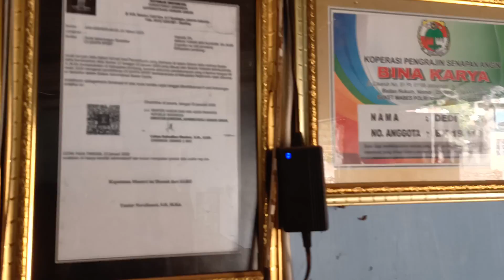bocap predator(tactical) murah,,,3.200.000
update harga pcp
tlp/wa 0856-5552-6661